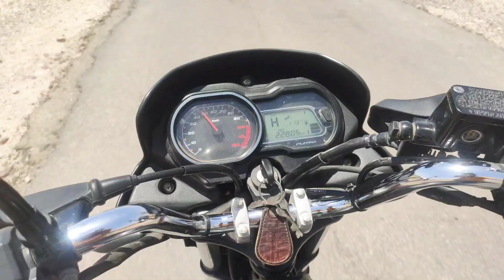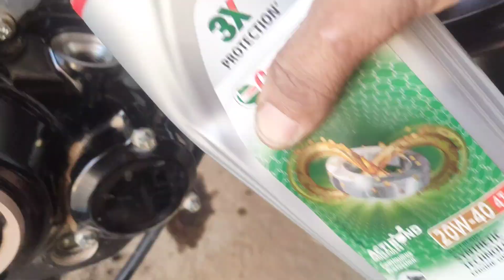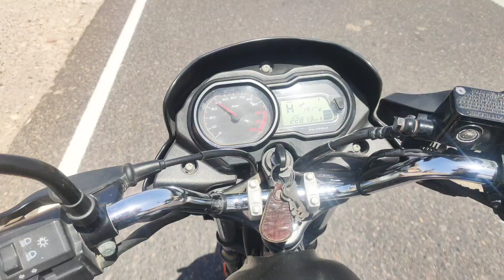Bike Repair Karwa Di☺